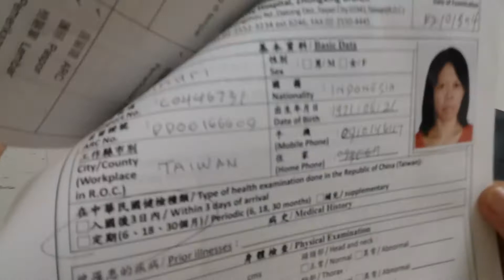Cara medical sendiri tanpa Agensi murah dan gampang cuma 990nt.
Cara medical sendiri tanpa agensi murah dan gampang.
kalau medical sama agensi kan bayar 2000nt tapi kalau kita medical sendiri kita cukup mengeluarkan uang 990nt murah kan.
jadi kita bisa menghemat 1000 lebih kan lumayan bisa buat uang jajan.
kita cuma menyiapkan pas foto 3x4 sebanyak 2lembar saja.